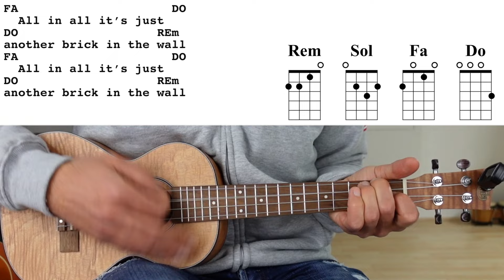Pink Floyd - Another Brick in the Wall - Ukulele Easy